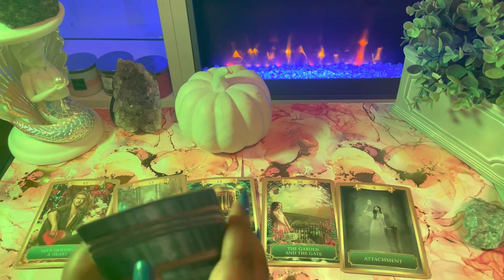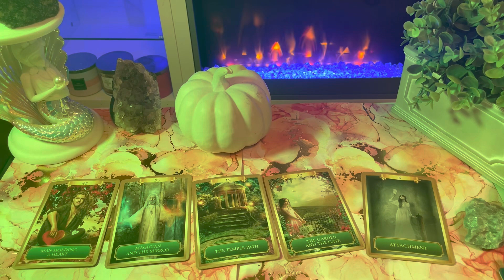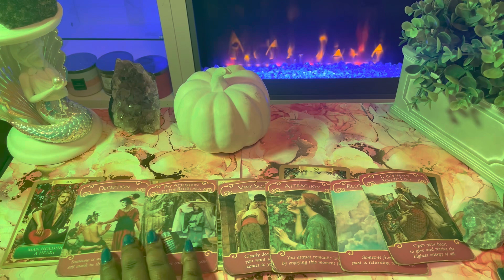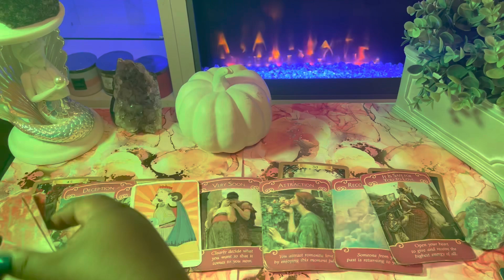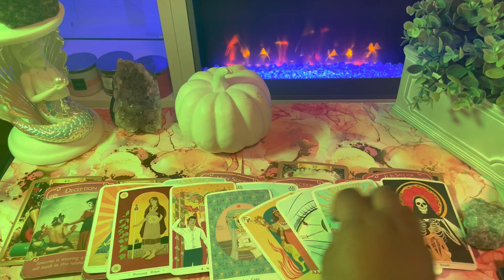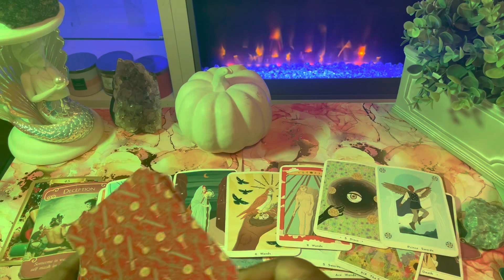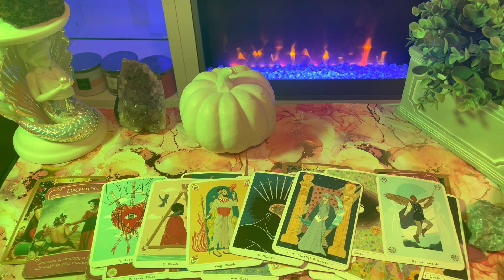Aries ♈️ *Detailed AF* September 15-30 Tarot Card Reading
This is a tarot card reading for the zodiac sign Aries. this channel is about making tarot easy to understand and to navigate in life via the tarot.

My Favorite Tarot/Oracle Decks:
 Arcanum tarot
Butterfly Oracle Cards
 Mystic Mondays
Smith Waite Tarot Deck
 Prism Tarot